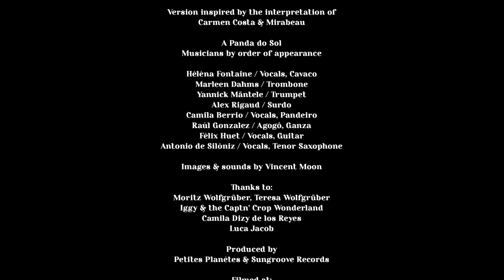A Panda Do Sol - Jarro Da Saudade | A Take Away Show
Image & sound by Vincent Moon
Petites Planètes
Shot at Captn-Crop in Berlin

'Jarro Da Saudade' - Music by Daniel Barbosa, Geraldo Blota & Mirabeau
Version inspired by the interpretation of Carmen Costa & Mirabeau

Musicians by order of appearance :
Héléna Fontaine / Vocals, Cavaco
Marleen Dahms / Trombone
Yannick Mantele / Trumpet
Alex Rigaud / Surdo
Camila Berrio / Vocals, Pandeiro
Raúl Gonzalez / Agogo, Ganza
Félix Huet / Vocals, Guitar
Antonio de Silóniz / Vocals, Tenor Saxophone

— Stay a while :
Take Away Show, the Very Best